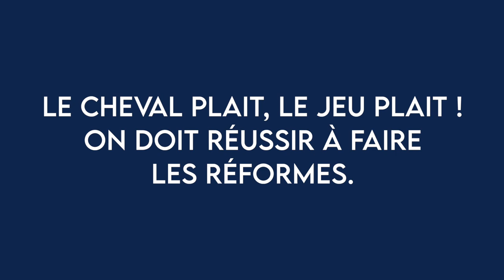Christian Le Barbey : Candidat USCH aux élections de la SETF en 2023